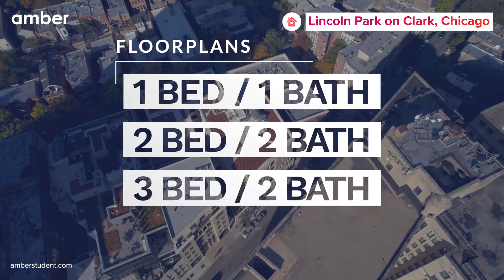Property Tour | Lincoln Park on Clark, Chicago | Student Accommodation in USA | amber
Located near Armitage and Clark, you’re a stone’s throw away from the top dining, shopping, and entertainment venues that Chicago has to offer, including Lincoln Park Zoo, boutique shops along Armitage Avenue, and North Avenue Beach. Did they mention that Lincoln Park is right outside your front door? Commuting to work won’t be a problem, especially since they’re located next to several prominent employers, such as DePaul University, Lincoln Park High School, and Theater on the Lake. If the outdoors is more your thing, head on over to Lincoln Park to catch some fresh air and connect with nature.

About amber
Amber is a platform through which students all across the world can book accommodations near their universities without the hassle of negotiation, non-standardized & cumbersome paperwork, lack of credit score, and broken payment process. With over 1 million student housing units listed in 6 countries and 80 locations, amber is the world's biggest student housing marketplace. Over 80 million students throughout the world rely on us to help them discover and secure full-time housing near their desired locations.